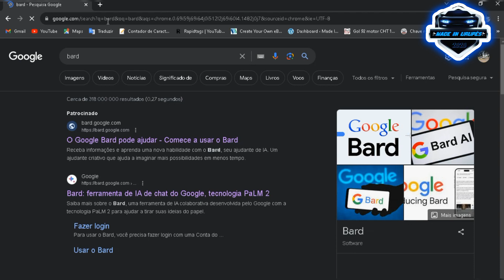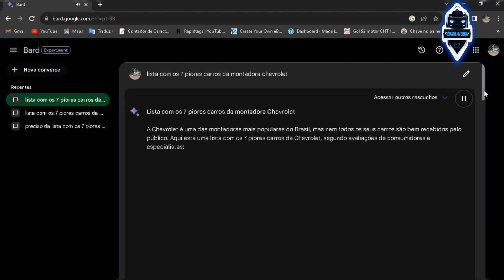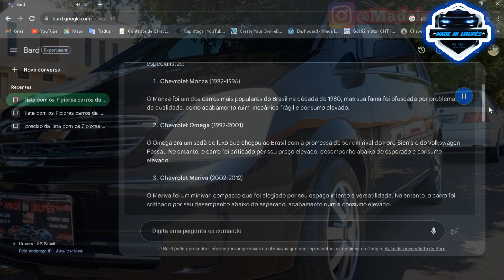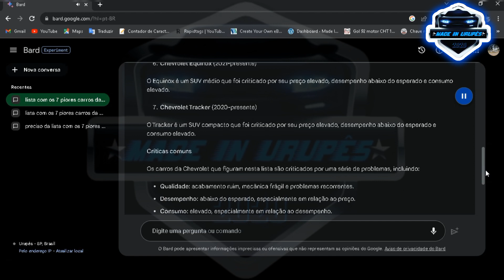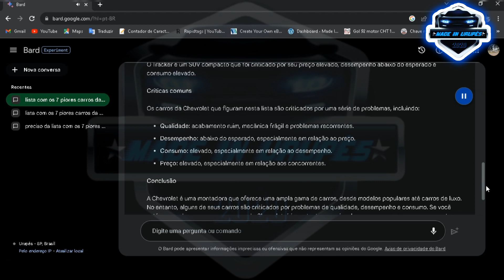7 Piores Carros Da Chevrolet Segundo a Inteligência Artificial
Nesse vídeo mostramos "Os 7 piores carros da Chevrolet". O texto apresenta uma análise dos 5 carros da lista, destacando seus pontos negativos.

O texto é informativo e objetivo, e é Apresentado os pontos negativos de cada carro de forma clara e objetiva.

Deixe se comentario falando o que achou desses Piores Carros Da Chevrolet Segundo a Inteligência Artificial.